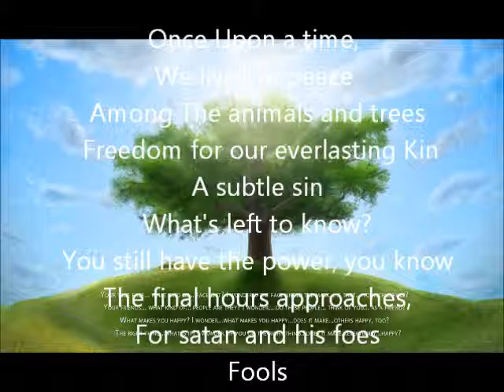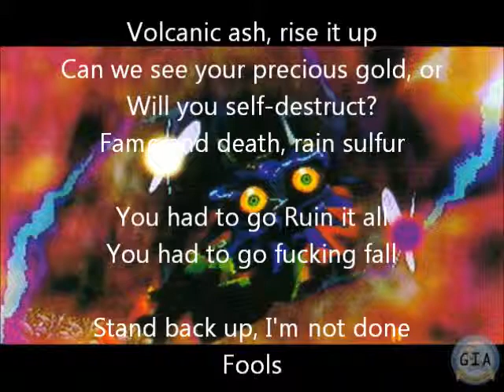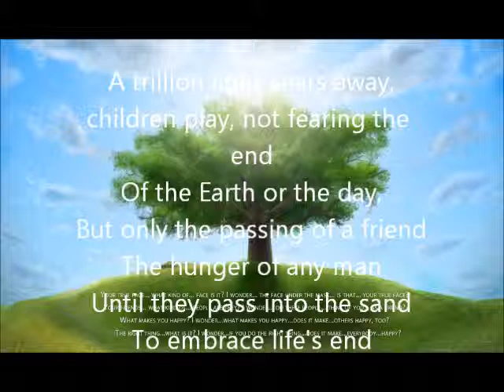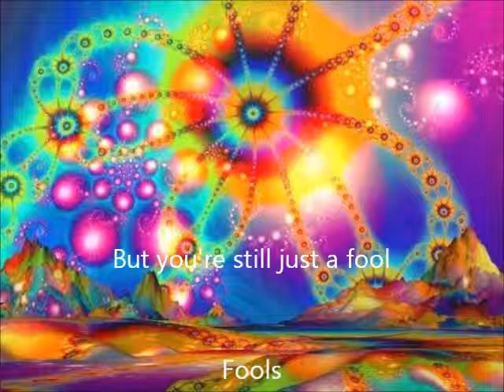Inside The Moon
Album/Collection: Spacehead: #7